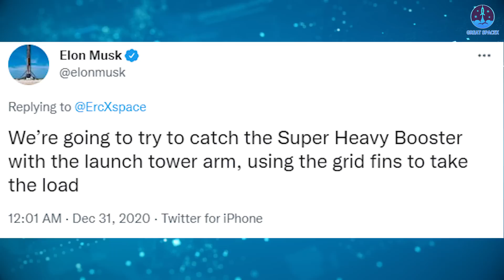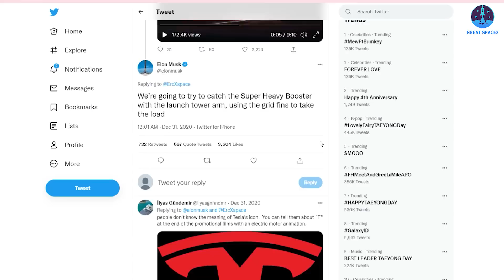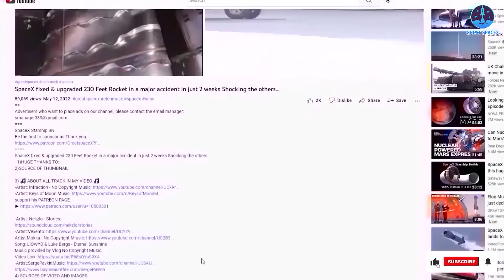Elon Musk's Mechazilla works perfectly that is a BIG SLAP on Blue Origin & other space companies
Source of thumb:
"This is some really wild stuff. It's hard to believe it's real, but there it is."
Indeed, it’s hard to believe that anything about this is real, but that's what Musk said about Mechazilla, his giant machine!
There it is—tall, majestic, and from the pages of a science fiction novel.
Despite having been ridiculed since the very beginning of the idea, Musk and his team are now proving step by step how shallow the previous judgments were.
Let’s take a deeper analysis of this machine and all of its capabilities as well as its  promises for the future on today’s episode of Great SpaceX!

Launch towers for rockets are nothing new but SpaceX's Mechazilla is the exception!
In December 2020, Musk claimed that the firm planned to use the launch tower’s arms to catch the Super Heavy booster as it returns to Earth.
As soon as the idea was made, it received a multitude of mixed reviews.
For Elon Musk fans, they're excited about the advancements. They are looking forward to witnessing a new initiative, breaking old rules, opening a new path like in a sci-fi movie.
Some Musk fans even have already created animations of their interpretations of how it might work.
However, where there may be praise for the innovation, there comes an equal amount of skepticism.
They laugh at Elon Musk. They say Musk is crazy, this idea is really bad and useless!
Many bitter words were uttered!
However, perhaps they have forgotten that Elon Musk is the one who has the ability to make the impossible possible.
He completely changed the electric car industry, and he can do the same with the space industry!
Musk and his team spent much effort on designing and building a massive "launch and catch" tower at the South Texas site.
Standing more than 150 meters tall, it supports the fully stacked rocket during fueling and launch operations. Then, minutes after launch, it will catch the first-stage booster with massive "chopsticks" as the rocket slows down near the ground.
The entire process of design and construction just took about 13 months.
Yup! You didn't hear wrong!
Just 13 months to finish this enormous structure!
It must be said that this is extremely impressive progress.